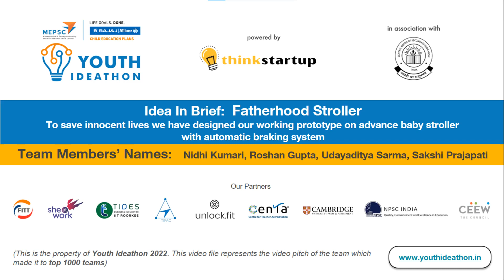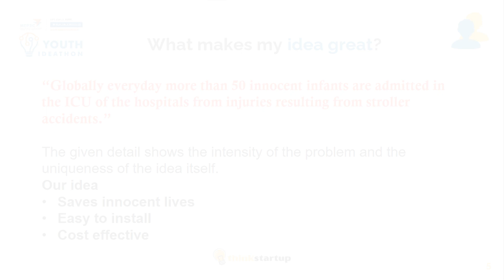V85 - FATHERHOOD STROLLERS - Our Stroller protects the baby like a Father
FATHERHOOD STROLLERS - Our Stroller protects the baby like a Father
SCHOOL - VIDYAGYAN SCHOOL

Globally everyday more than 50 innocent infants are admitted in the Intensive Care Units of hospitals from injuries resulting from stroller accidents, to control these accidents and to save the lives of innocent children we have designed our working prototype on advance baby strollers with automatic braking system. It includes an ultrasonic sensor to detect the distance of the person from stroller. If the distance between stroller and person increases to a particular limit then the brakes will get automatically activated and the stroller stops, ultimately, preventing such fatal accidents.